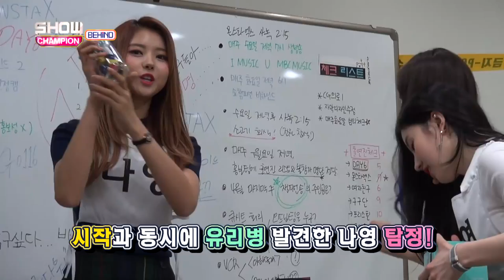(Showchampion behind EP.45) PRISTIN's Mystery Games no.1